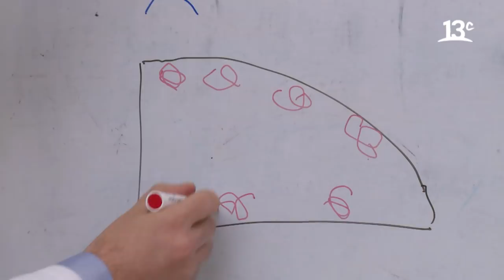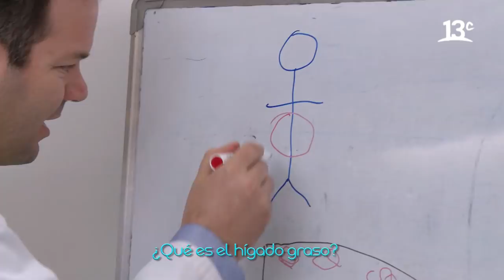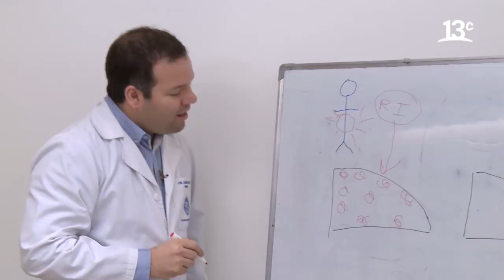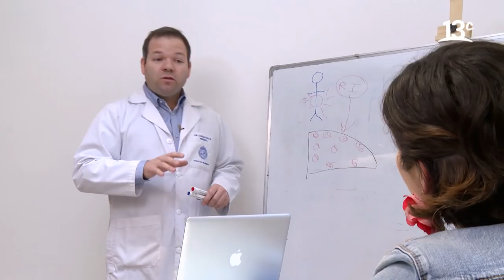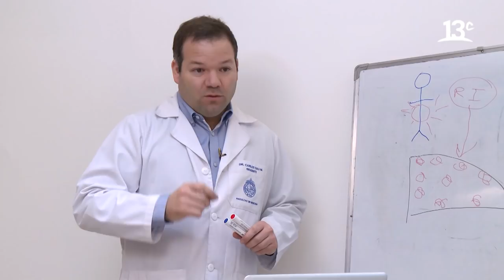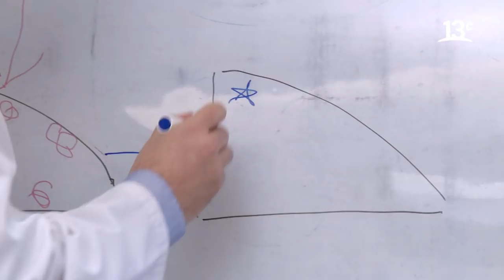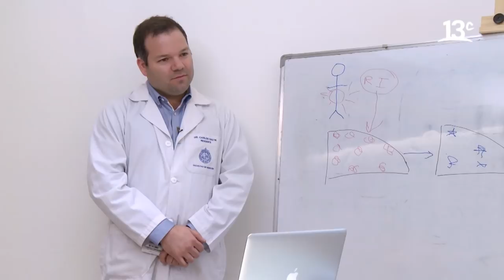¿Qué significa tener hígado graso? | Cómo Me Sano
En "Cómo Me Sano", Connie Achurra y Norman visitan al Dr. Carlos Rau para que explique lo que significa tener hígado graso, por qué se produce, sus síntomas y les entregue algunos consejos para enfrentarlo. Ver más

Encuéntranos en tu cableoperador:
DirecTV: Canal HD 1156
Movistar: Canal 125
Claro: Canal 127 | Canal HD 627
Entel: Canal 70
GTD Manquehue: Canal 23 | Canal HD 829
Telefónica del Sur: Canal 21 | Canal HD 829